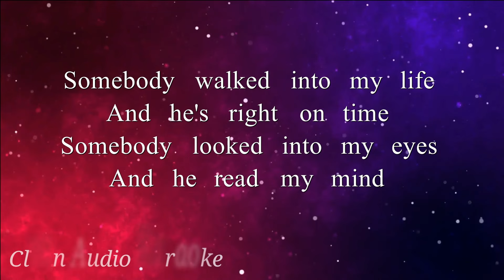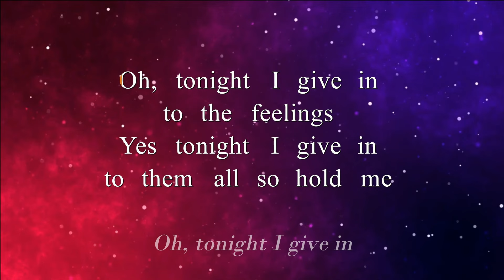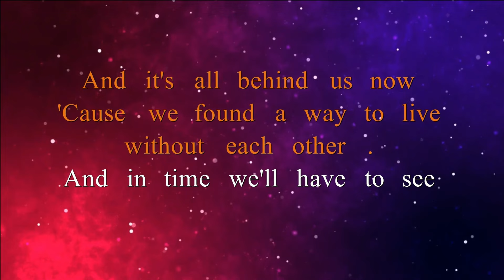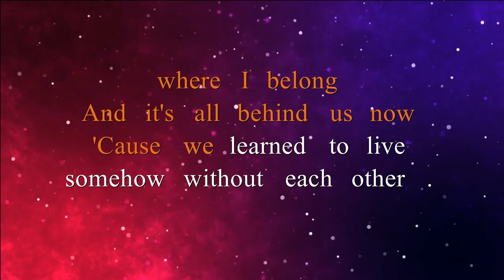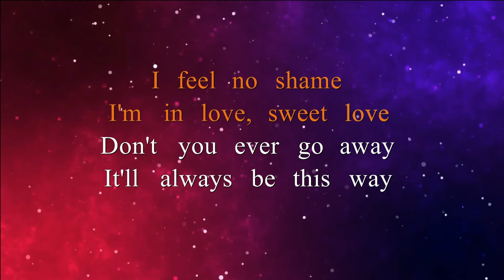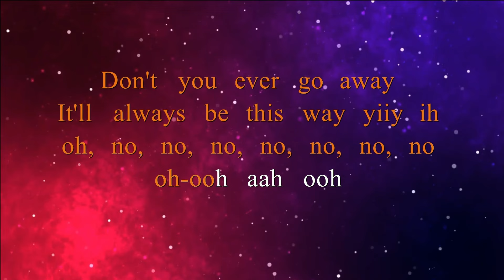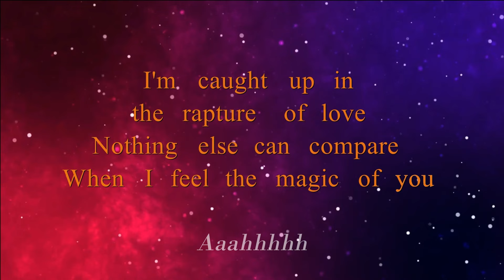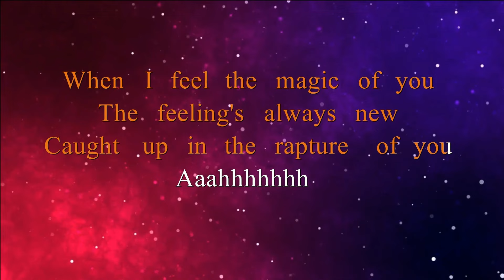TONIGHT I GIVE IN │ ALL BEHIND US NOW │ SWEET LOVE │ CAUGHT UP IN THE RAPTURE (KARAOKE VERSION)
🎵Karaoke/Instrumental version of "Tonight I give In │ All behind us now │ Sweet love │ Caught up in the rapture ".
🎵Popularized by: Angela Bofill │ Patti Austin │ Anita Baker